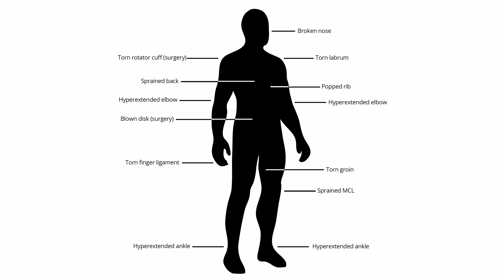No Mercy for Old Men | The Black Belt Demonstration of Rick Ellis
Roy Dean is an artist, author, and jiu-jitsu expert, with black belts in Judo, Aikido, Japanese, and Brazilian Jiu Jitsu. With over 30 years of experience, he can transmit insights into the art that will revolutionize your understanding.

00:00 - Introduction
04:00 - What is a Demo
05:57 - Injuries
11:49 - Technical Demonstration: Kata
19:29 - Sparring: Match 1
34:56 - Sparring Match 2
24:36 - Sparring Match 3
27:42 - Sparring Match 4
33:48 - Black Belt Presentation